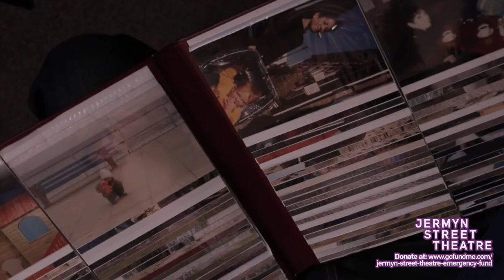Shakespeare's Sonnet 123 [1/2] - Sam Stopford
THE SONNET PROJECT
Sonnet 123 - Sam Stopford

JSTBraveNewWorld is our programme of work to keep our community connected and audiences enjoying theatre at home.

154 actors will perform Shakespeare's sonnets, in order, one a day.

A minute of hope and beauty each day.

The brilliant Sam Stopford is the James Bridie Gold Medal recipient from his graduating class at the Royal Conservatoire of Scotland and today performs Sonnet 123.

GLOSS by Sally Barnden
“My love is not mortal and changeable—I’m not  impressed with new monuments, which are just copies of the old ones, and given my limited time on earth, I can’t waste it with studying records of the past. Despite the relentless march of Time, I will be true (i.e. to the fair youth).” Implicit as always: the sonnets make love immortal so it can outlive the writer.